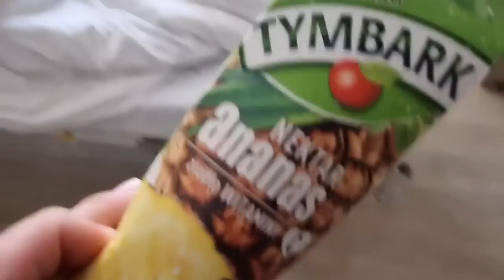BIRTH VLOG Part 4 (natural delivery, confinement Giving Birth , childbed) | Dudkowski de Familia